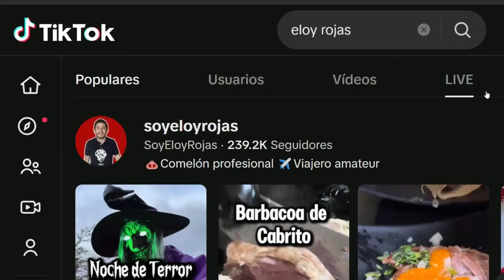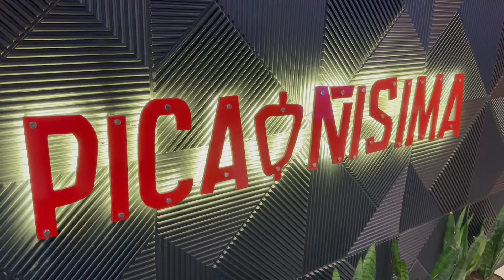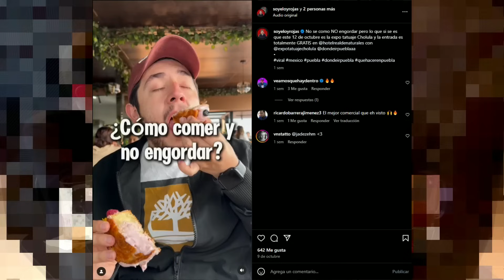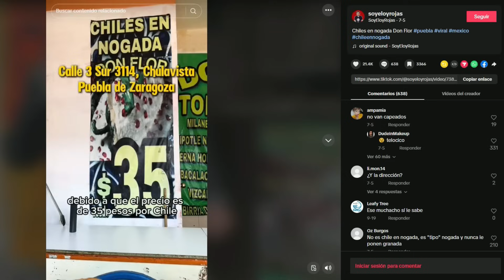Trompo de PICAÑA con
@lajunglademariano echó trompo de picaña a costillas del gran fodie @soyeloyrojas.